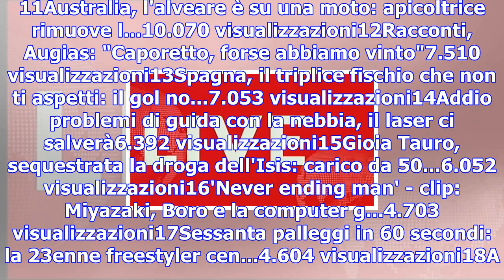Regionali sicilia: grillo, di maio e di battista a palermo per cancelleri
11Australia, l'alveare è su una moto: apicoltrice rimuove l...10.070 visualizzazioni12Racconti, Augi...